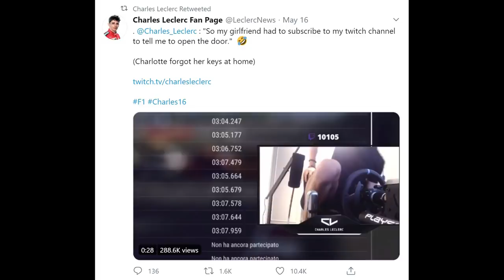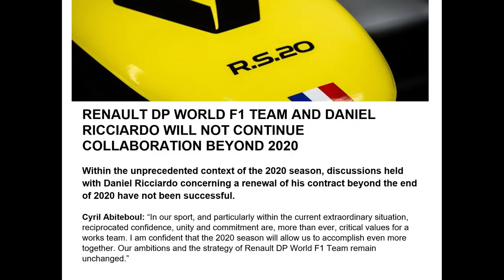Ted Kravitz's theory on where Sebastian Vettel could end up next! | The Notebook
In the latest instalment of The Notebook during F1’s factory shutdown period, Ted Kravitz anticipates a big week in the sport, provides fresh some insight on the challenges to get the season up and running, and considers what next for the 2021 driver market – including an idea for what Sebastian Vettel could do next.